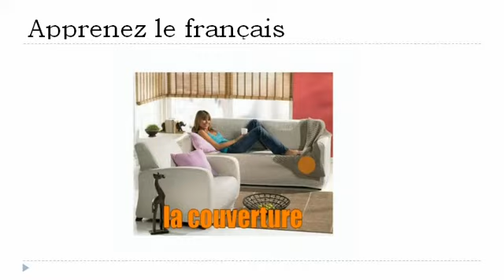Francouzsky lekce = Místnost aobývací pokoj